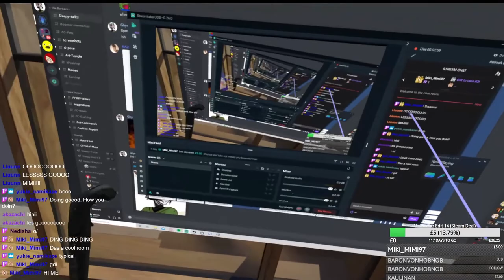SkyrimVR But It's Played By A Manchild // Stream Highlights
Highlight reel/funny moments of one of my most recent streams, hope you enjoy!